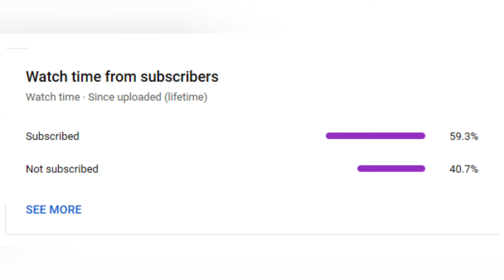Sonic Forces:Shadow:Lost Valley